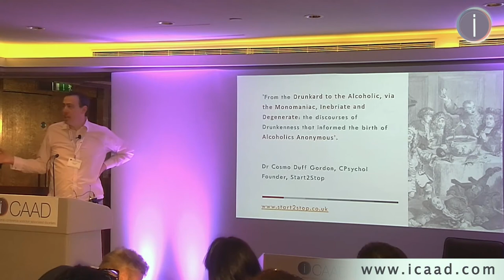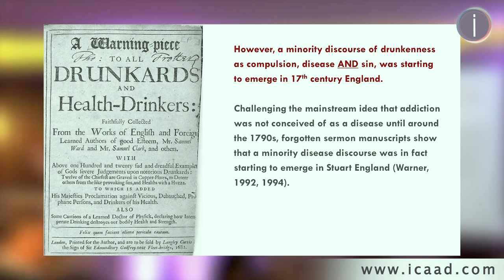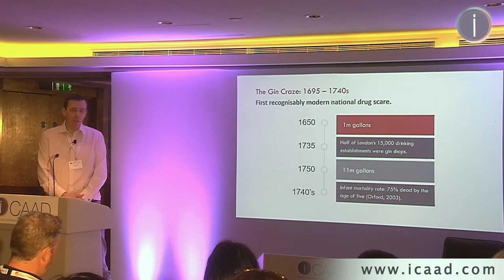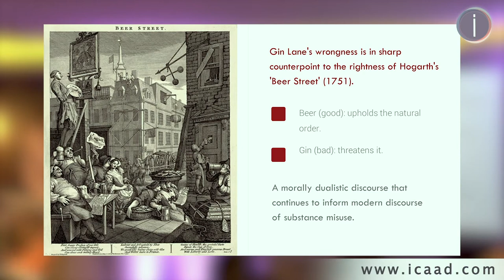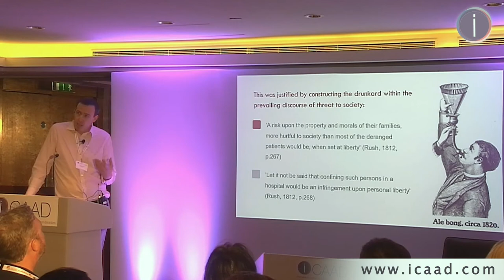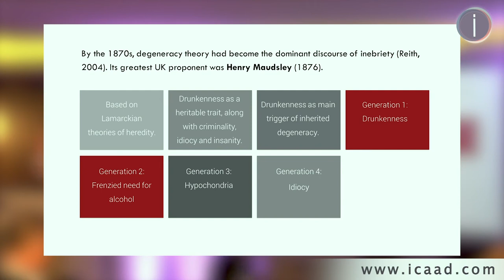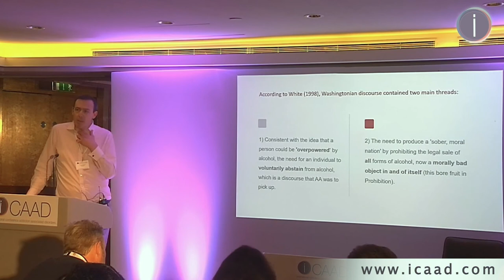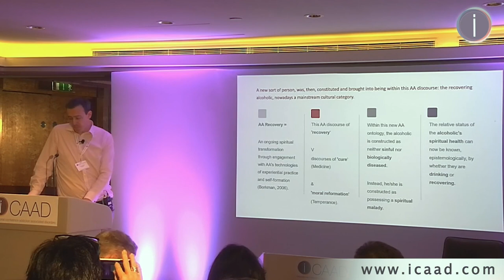From the Drunkard to the Alcoholic, via the Monomaniac, Inebriate and Degenerate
Dr Cosmo Duff Gordon  From the Drunkard to the Alcoholic, via the Monomaniac, Inebriate and Degenerate

"From the Drunkard to the Alcoholic, via the Monomaniac, Inebriate and Degenerate: From the Drunkard to the Alcoholic, via the Monomaniac, Inebriate and Degenerate:
The Discourses of Drunkenness That Informed the Birth of Alcoholics Anonymous.

In this fascinating presentation, Dr Cosmo Duff Gordon will deliver a history of the main Western discourses of drunkenness, monomania, inebriety, degeneracy and alcoholism, as they evolved from c. 1300 – 1935.